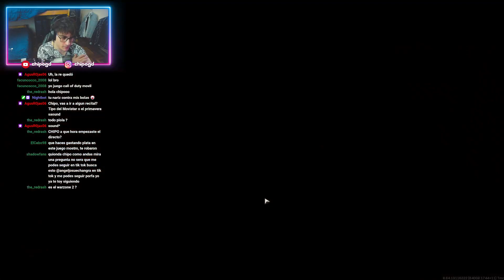JUEGO CALL OF DUTY ONLINE Y QUEDO MUY SoS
empecé mal y terminé bien uwu